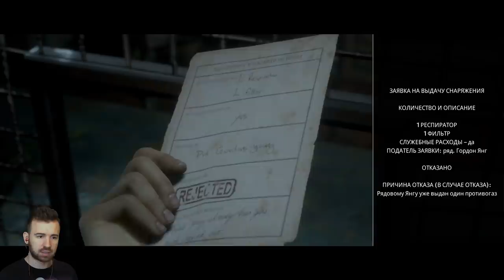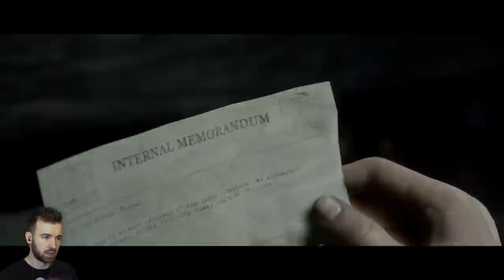ОНО СЗАДИ в Man of Medan #3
Я постоянно вижу силуэты сзади себя! Оно наблюдает! Приключения Юджина продолжается в новом эпизоде Man of Medan #3